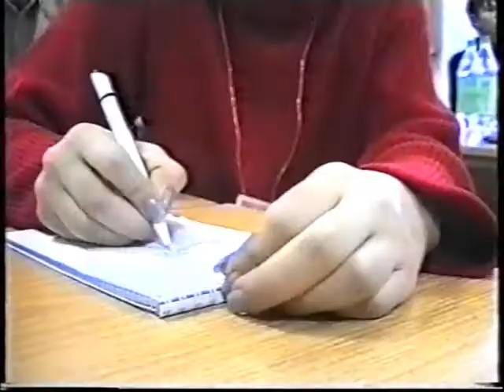Открытые семинары по журналистике 2001